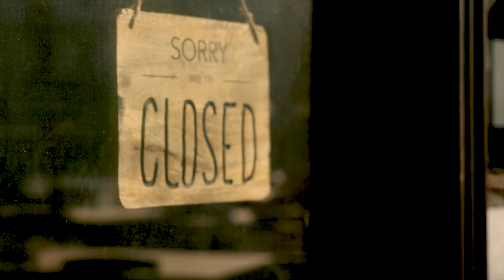We Are The Bartenders & This Is The Bartender Collective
THE BARTENDER COLLECTIVE IS AN INTERNATIONAL NETWORK OF BARTENDERS, COMING TOGETHER IN COLLABORATION TO CREATE IMPROVED VALUE FOR FRONTLINE HOSPITALITY PROFESSIONALS AROUND THE WORLD. BUILDING A COMPANY THAT IS FUNDAMENTALY BY BARTENDERS, AND FOR BARTENDERS.

OUR NETWORK OF BARTENDERS PARTNER WITH AWARD-WINNING, LOCAL, SMALL-BATCH DISTILLERIES WHO CAN BRING OUR IDEAS &RECIPES TO LIFE.

BY COMBINING OUR FRONTLINE EXPERIENCE WITH THEIR TECHINCAL DISTILLING KNOW-HOW, WE ARE ABLE TO CREATE A SERIES OF TOP-SHELF SPIRITS THAT ARE IDEALLY SUITED FOR BARTENDERS, BUT EQUALLY ACCESSIBLE FOR PEOPLE ENJOYING THEM AT HOME WITH FRIENDS & FAMILY.